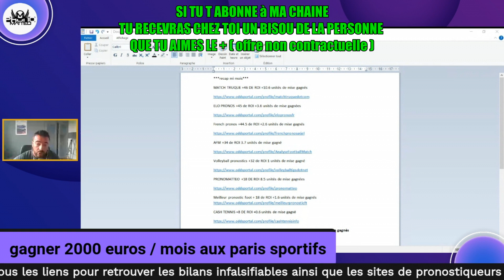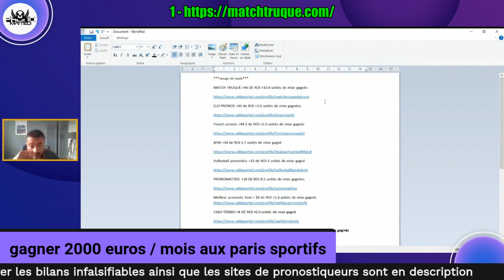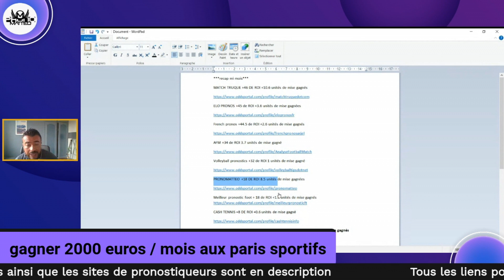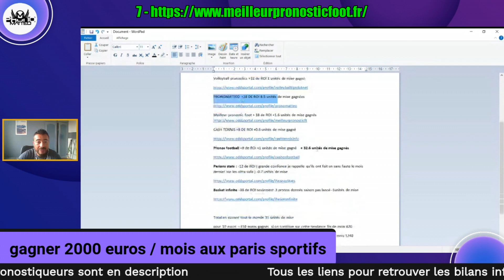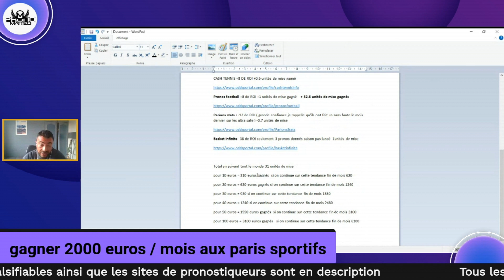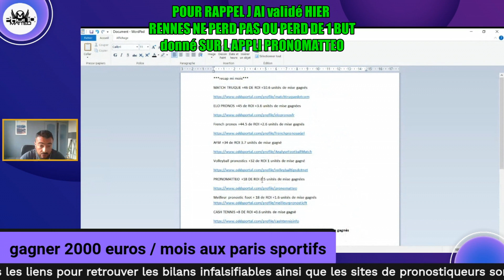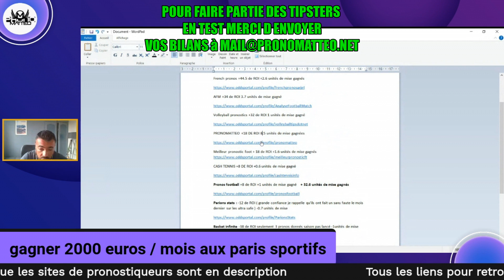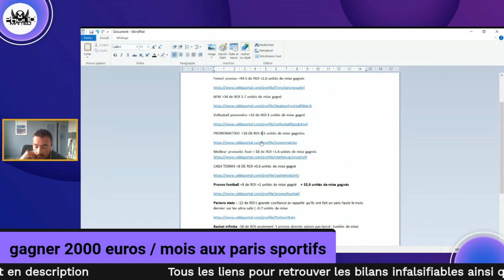gagner 2000 euros par mois aux paris sportifs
WhatsApp FR  📲 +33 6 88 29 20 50 Reçois un audit gratuit de ton pronostic ! Envoie-moi ta dernière prédiction par message sur WhatsApp et je te donnerai des conseils personnalisés pour l'améliorer et augmenter tes chances de réussite. ⚽💪 gagner 2000 euros par mois aux paris sportifs

Paris sportif : comment transformé 200€ en 2000
Comment Gagner 2 000 € Par Mois Aux Paris Sportifs ?
PARIS SPORTIFS ! Méthode pour passer de 50€ à 2000??
Comment VIVRE comme un ROI avec 2 000 EUROS par ...
Combien on peut vraiment gagner aux paris sportifs

***recap mi mois***
MATCH TRUQUE +46 DE ROI +10.6 unités de mise gagnés

ELO PRONOS +45 de ROI +3.6 unités de mise gagnées

French pronos +44.5 de ROI +2.6 unités de mise gagnés

AFM +34 de ROI 3.7 unités de mise gagné

Volleyball pronostics +32 de ROI 1 unités de mise gagné

PRONOMATTEO +18 DE ROI 8.5 unités de mise gagnées

Meilleur pronostic foot + 18 de ROI +1.6 unités de mise gagnés

CASH TENNIS +8 DE ROI +0.6 unités de mise gagné

Pronos football +8 de ROI +1 unités de mise gagné    + 32.6 unités de mise gagnés
Parions stats : -12 de ROI ( grande confiance je rappelle qu'ils ont fait un sans faute le mois dernier sur les ultra safe ) -0.7 unités de mise
Basket infinite -38 de ROI seulement 3 pronos donnés saison pas lancé -1unités de mise

Total en suivant tout le monde 31 unités de mise
pour 10 euros = 310 euros gagnés  si on continue sur cette tendance fin de mois 620
pour 20 euros = 620 euros gagnés si on continue sur cette tendance fin de mois 1240
pour 30 euros = 930 si on continue sur cette tendance fin de mois 1860
pour 40 euros = 1240 si on continue sur cette tendance fin de mois 2480
pour 50 euros = 1550 euros gagnés  si on continue sur cette tendance fin de mois 3100
pour 100 euros = 3100 euros gagnés   si on continue sur cette tendance fin de mois 6200 Avertissements: